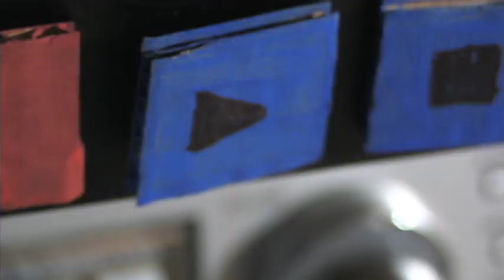Not Porn (The FIlbis Region)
Pfarlee pops in an old VHS tape of Science 4 Juvenile Delinquents.  You can follow Pfarlee Hatton on Twitter.